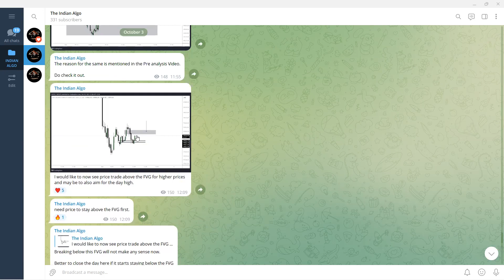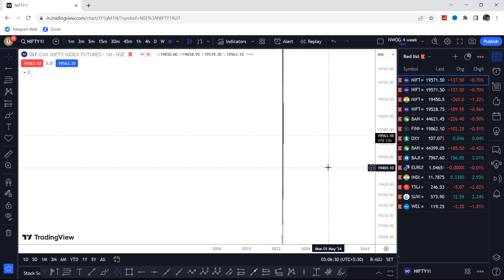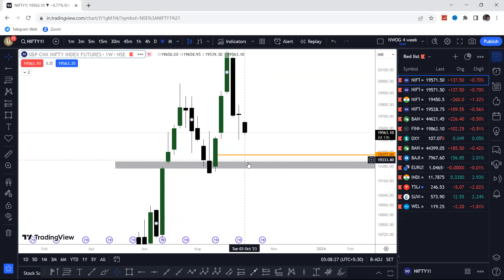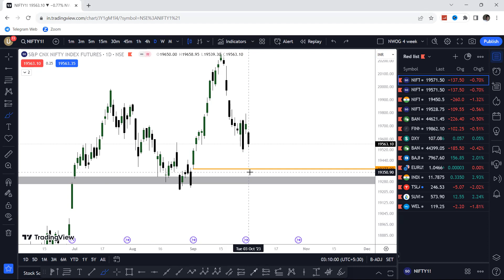PREDICTION and PRE ANALYSIS for NIFTY and BANKNIFTY | 4TH OCTOBER 2023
Hi, I'm Aditya Sharma

FOR ADVANCE PRICE ACTION AND INSTITUIONAL TRADING JOIN MY FREE TELEGRAM